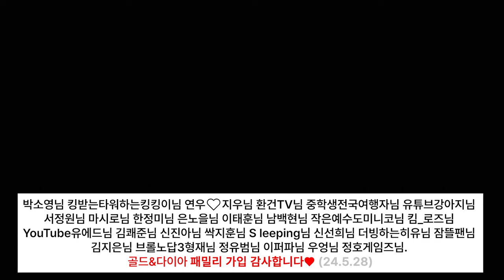인형 뽑기통에서 가족들을 뽑을 수 있다면? "엄마, 아빠를 내 마음대로!"